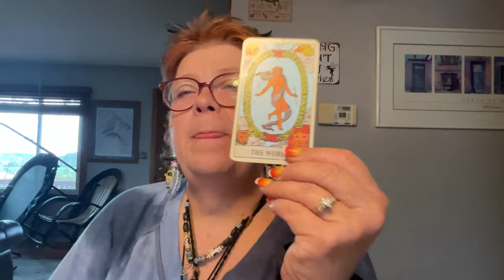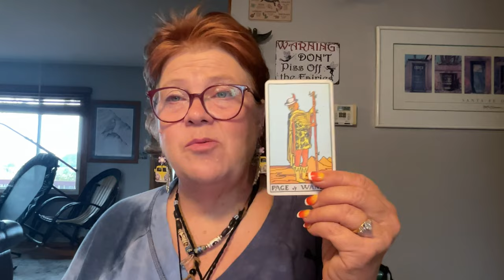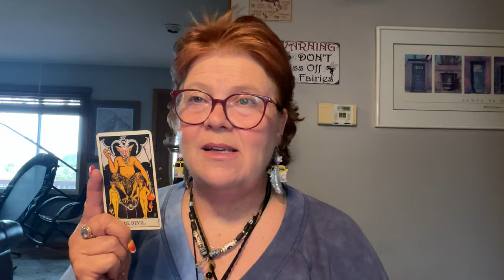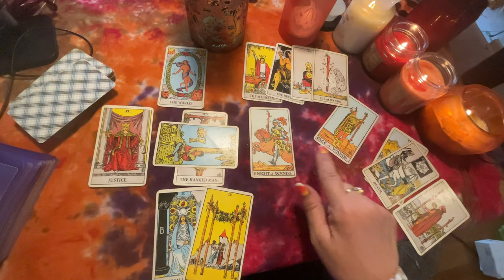Cancer- What You Need to Know for November 2024: Financial Gauns!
#2024 november Cancer

Please visit here to book a reading, take a class, look at my predictions and other services;

https/ for more ways to pay.